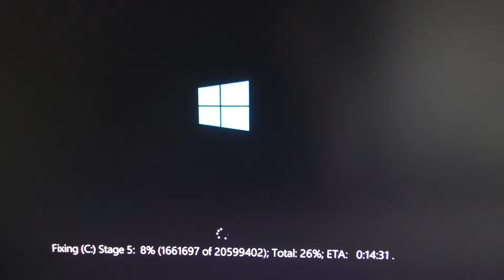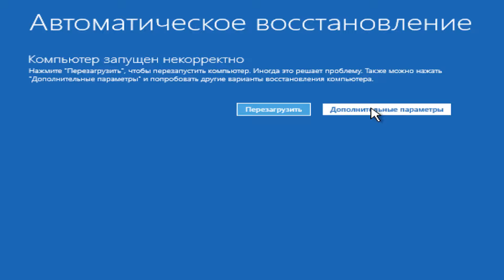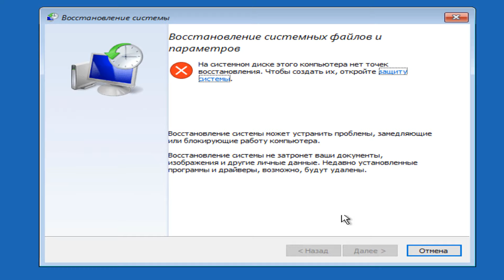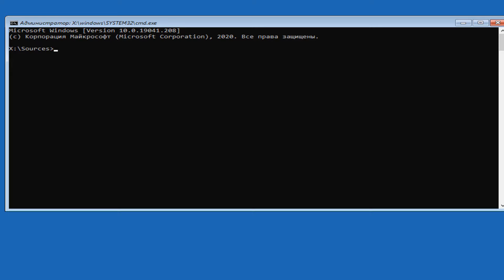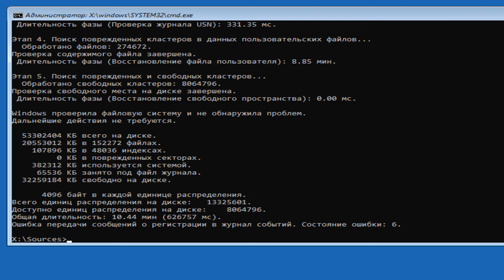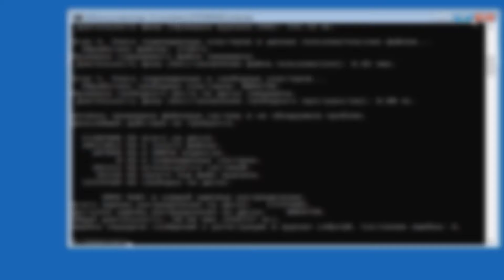Fixing C Stage Windows 10 как убрать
При запуске системы Windows 10  начала выскакивать строка «Fixing (C:) Stage 1», которая отсчитывает проценты и указывает на количество обработанных файлов. Чаще всего, после первого шага запускается второй (Stage 2), а в общем проверяется только системный диск C. fixing c stage 1 windows 10 что это и как исправить.Когда такое сканирование появляется, из-за чего это происходит и можно ли убрать такую проверку.В процессе проверки производится установка дополнительных элементов и замена поврежденных файлов.fixing c stage 1 не загружается Windows 10.Встроенная утилита CHKDSK отвечает как раз за эту диагностику. Программа анализирует файлы на дисках, выявляя поврежденные, а потом заменяет их.fixing c stage 1 как пропустить.Принудительно перезагрузить компьютер и успеть нажать F8+Del в момент, когда сообщение о необходимости выполнения сканирования только появилось. Если всё получится, на экране появится сообщение «To skip disk checking press any key within … seconds», которое позволяет пропустить проверку в течение указанного количества секунд.fixing c stage 4 windows 10.Scanning and repairing drive в Windows 10: зависает.По сути это исправление ошибок, появившихся во время предыдущего сеанса.fixing c stage 4 что это и как исправить
В PowerShell ввести: Repair-Volume –DriveLetter C -OfflineScanAndFix
Прописать в командной строке: chkdsk c: /F /R (вместо C — буква вашего диска)